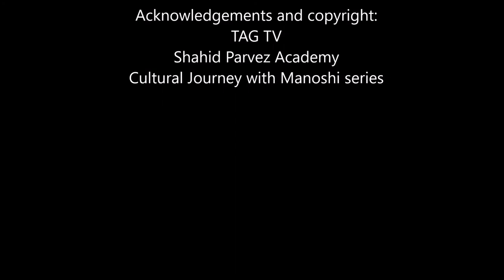Pearls of Wisdom: Ustad Shahid Parvez Khan on the correct method of learning instrumental music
Ustad Shahid Parvez Khan saheb talks about why learning vocal music is important for every musician
Production Copyright stays with TAG TV (in collaboration with SPK academy)
Clip: from the series Cultural Journey with Manoshi